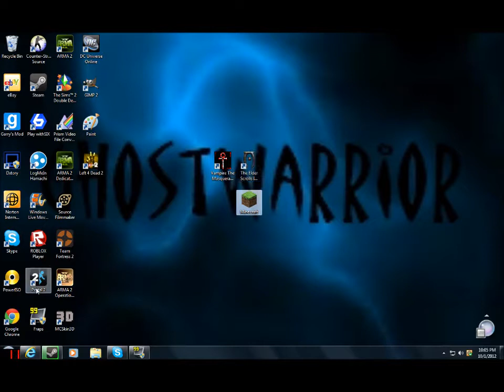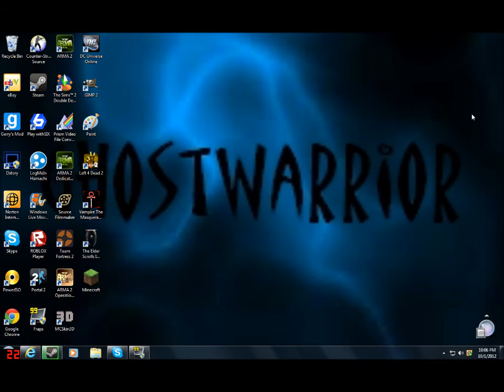Update Video amensia coming back soon!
cool new intro